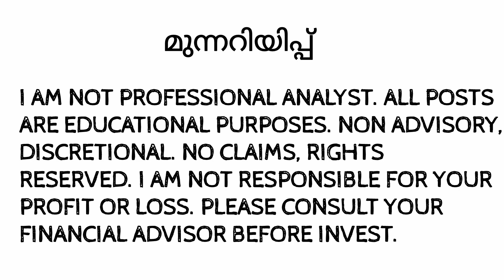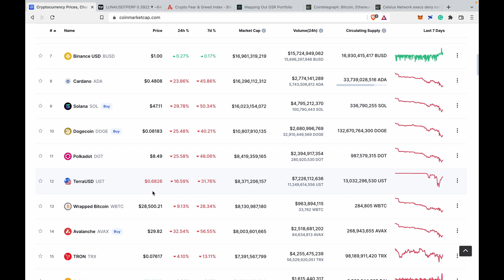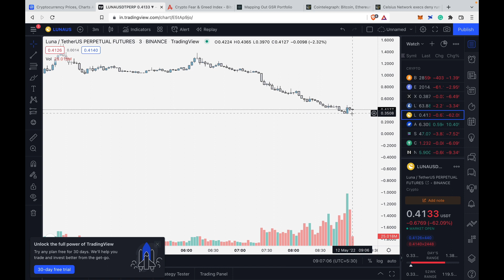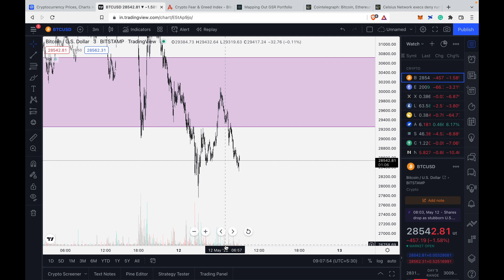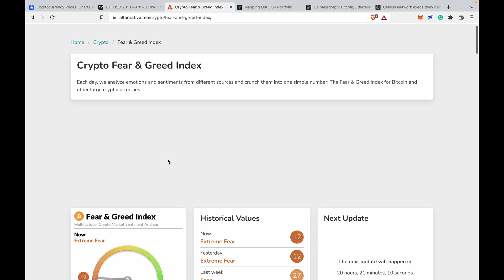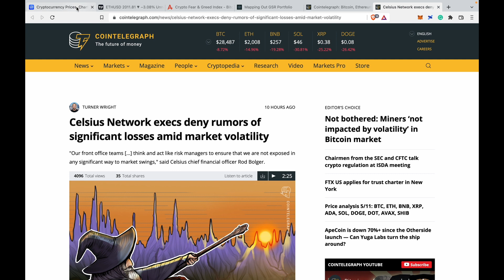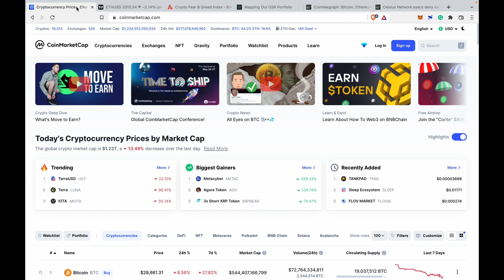BITCOIN ചോരപുഴയിൽനിന്ന് ചോരകടലിലേക്ക് | MALAYALAM DAILY CRYPTO NEWS UPDATES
The bitcoin price is right now going crazy! The question is whether bitcoin will go lower or not! In this cryptocurrency video, I will make a BTC price technically analysis. Price analysis for bitcoin!

INTRO: (0:00)
MARKET ANALYSIS: (0:12)
BITCOIN CHART ANALYSIS: (7:35)
FEAR GREED INDEX: (9:29)
CRYPTO NEWS: (10:00)
CONCLUSION: (10:50)